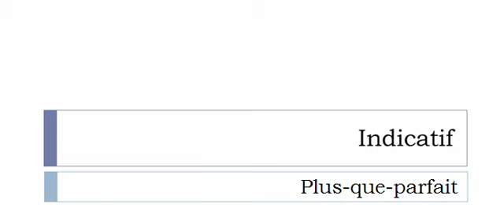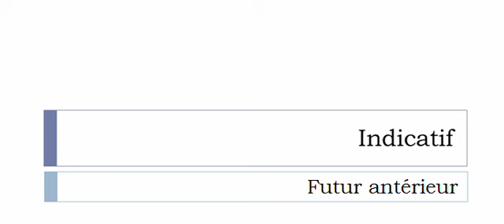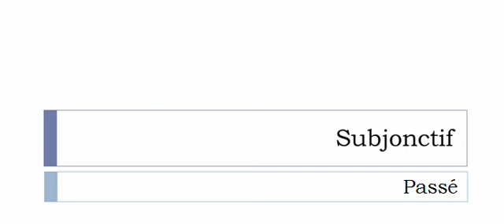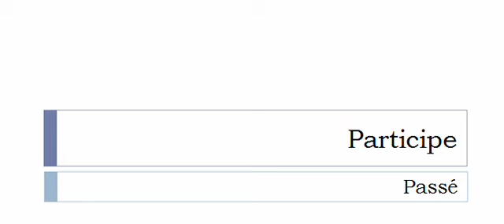Französisch lernen = Konjugation = Débuter